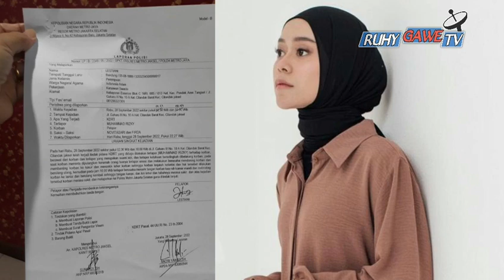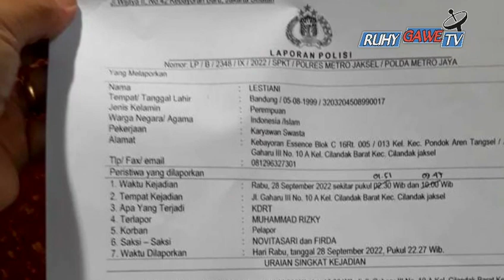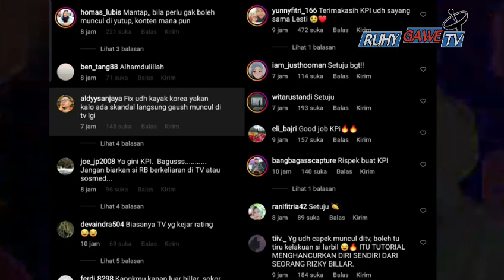Komisi Penyiaran Indonesia Blokir Rizky Billar Dari Televisi ‼ Imbas KDRT terhadap Lesti Kejora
lesti sekali seumur hidup
lestj dan rizky billar terbaru hari ini
lesti lapor kdrt
lesti laporkan rizky billar